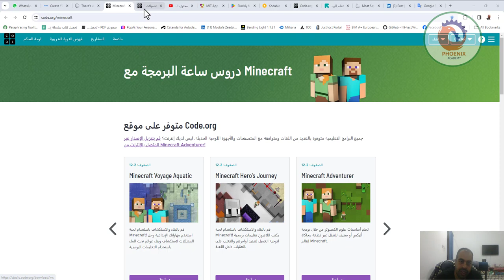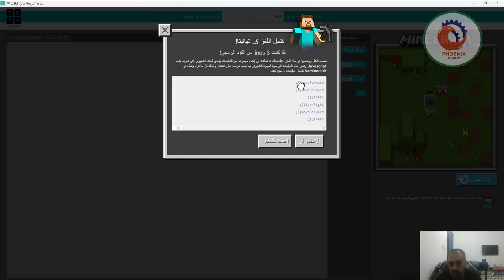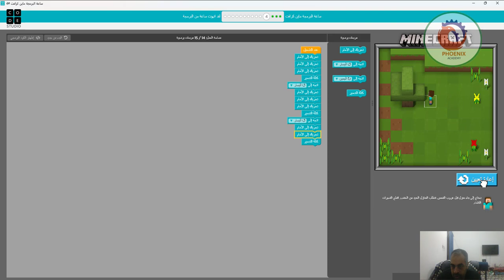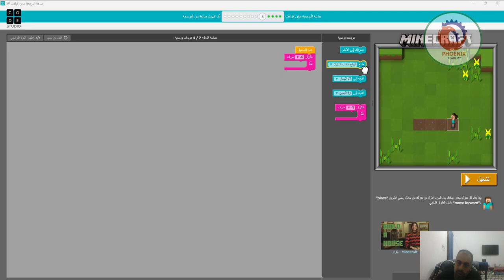دروس ساعة البرمجة مع Minecraft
❤️ روابط التواصل
✅ انستجرام